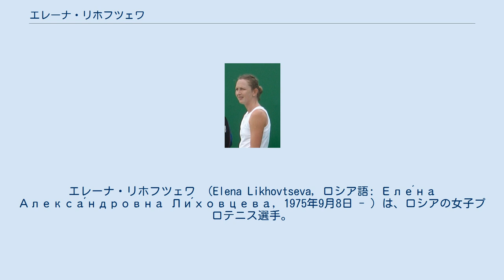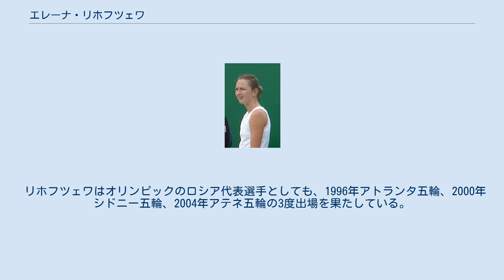エレーナ・リホフツェワ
エレーナ・リホフツェワ （Elena Likhovtseva, ロシア語: Еле́на Алекса́ндровна Ли́ховцева, 1975年9月8日 - ）は、ロシアの女子プロテニス選手。
カザフスタンのアルマトイに生まれる。
4大大会の混合ダブルス部門で2002年ウィンブルドンと2007年全豪オープンで優勝している。
既婚。
 ロシア語人名の日本語表記に即したより正確な読みは「イリェーナ・リーハフツィヴァ」になる。
 1992年1月に16歳でプロ入り。
1993年の全米オープンで4大大会にデビューする。
シングルスでは2000年全豪オープンと2002年ウィンブルドンでベスト8進出があったが、2005年の全仏オープン女子シングルスで、29歳にして初の準決勝進出を果たした。
そこでは同じ年のマリー・ピエルスに 1-6, 1-6 で完敗したものの、リホフツェワのプロテニス選手としての「息の長さ」を世界の観客に印象づける活躍だった。
彼女は1994年ウィンブルドンから2007年全米オープンまで「54大会」4大大会女子シングルス連続出場記録を続けてきたが、その後は肩の故障に悩み、2008年全豪オープンの欠場により連続記録が途絶えた。
これは杉山愛の62大会連続、フランチェスカ・スキアボーネの61大会連続に次ぎ、ナタリー・ドシーと並んで史上3位である。
 リホフツェワはダブルスの名手としてよく知られ、女子テニスツアーでダブルス通算27勝を挙げている。
1997年から1999年にかけては、日本の杉山愛とペアを組み、6つのダブルス・タイトルを獲得した。
2000年の全米オープンで、リホフツェワはカーラ・ブラック（ジンバブエ）と組んで初の4大大会女子ダブルス決勝に進出したが、杉山とアラール＝デキュジスの組に 1-6, 6-1, 1-6 で敗れて準優勝になった。
2004年、彼女はウィンブルドンを除く3大会で4大大会女子ダブルス決勝に進出した。
パートナーはすべて同じロシアのスベトラーナ・クズネツォワと組んだが、すべての決勝戦でビルヒニア・ルアノ・パスクアル（スペイン）&パオラ・スアレス（アルゼンチン）組に敗れ、3大会とも準優勝に終わってしまう。
2004年度の4大大会女子ダブルス決勝戦は「ルアノ・パスクアル&スアレス組が、リホフツェワ&クズネツォワ組に3戦全勝」の結果になった。
その後も、リホフツェワは様々な選手たちとペアを組んで好成績を維持してきた。
 混合ダブルスでのリホフツェワは、2002年ウィンブルドンと2007年全豪オープンで優勝がある。
2002年のウィンブルドンではインドのマヘシュ・ブパシとペアを組み、決勝でケビン・ウリエット（ジンバブエ）&ダニエラ・ハンチュコバ（スロバキア）組を 6-4, 1-6, 6-1 で破り、初めての4大大会タイトルをここで獲得した。
その後、リホフツェワは混合ダブルスでカナダのダニエル・ネスターと組む機会が多くなったが、2006年全豪オープンと2006年全仏オープンで2大会連続の混合ダブルス準優勝があった。
2人は2007年全豪オープンの混合ダブルス決勝で、ベラルーシペアのマックス・ミルヌイ&ビクトリア・アザレンカ組を 6-4, 6-4 で破って優勝した。
こうして、リホフツェワは5年ぶり2度目の4大大会混合ダブルス優勝を果たした。
 リホフツェワは、2008年全米オープン女子ダブルス2回戦で敗退したのが最後の公式戦出場になっている。
 リホフツェワはオリンピックのロシア代表選手としても、1996年アトランタ五輪、2000年シドニー五輪、2004年アテネ五輪の3度出場を果たしている。
W=優勝, F=準優勝, SF=ベスト4, QF=ベスト8, R=回戦敗退, RR=ラウンドロビン敗退, Q#=予選#回戦敗退, LQ=予選敗退, A=大会不参加, P=開催延期 WG=デビスカップワールドグループ, Z#=デビスカップ地域ゾーン, PO=デビスカッププレーオフ...